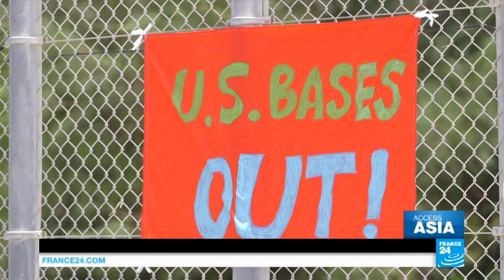Japan: Anger grows at US military presence in Okinawa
This week, opposition to the American military presence in Japan grows. Tens of thousands of locals demand the closure of US bases on the southern island of Okinawa. Also, we examine the controversial ties between India's ruling party and the Hindu nationalist movement RSS. Finally, the ancient tradition of matchmaking gets a makeover in modern-day China.